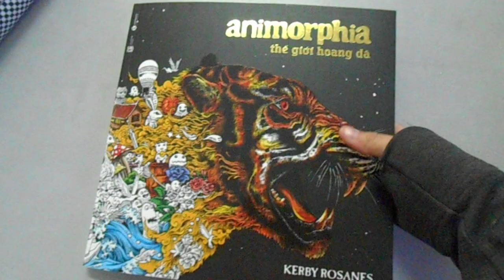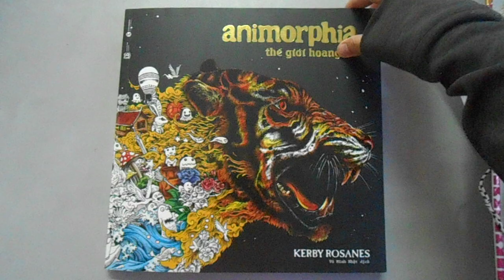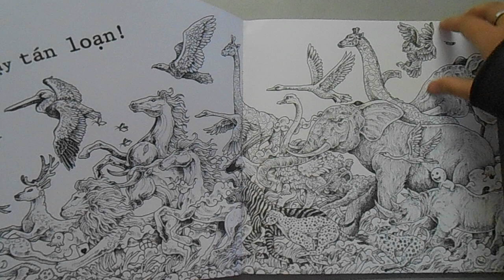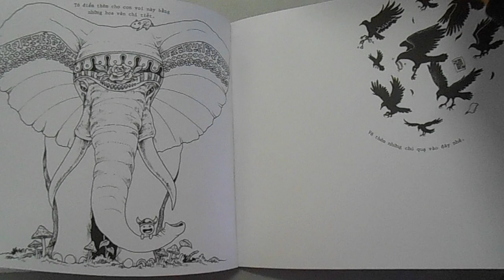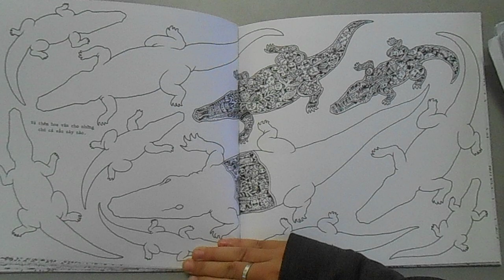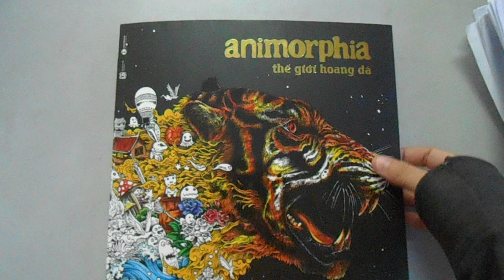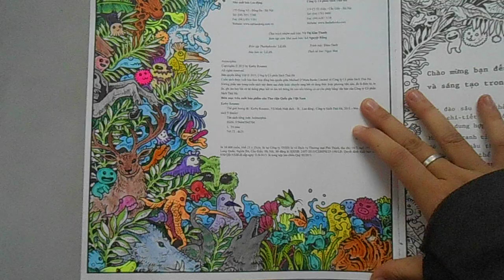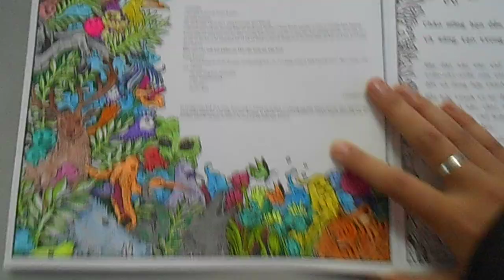[Animorphia coloring book review] Review sách tô màu Animorphia - Thế giới hoang dã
Giới thiệu hình ảnh và review chất lượng giấy của của cuốn sách tô màu Animorphia của tác giả Kerby Rosanes